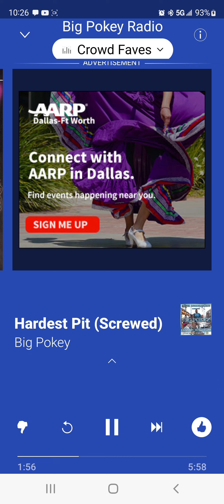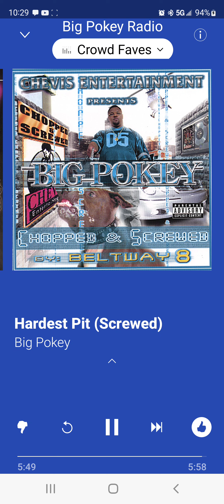bigpokey HardestPit Sensi PWBP Texas 🇨🇱Pressure 🤘🏾